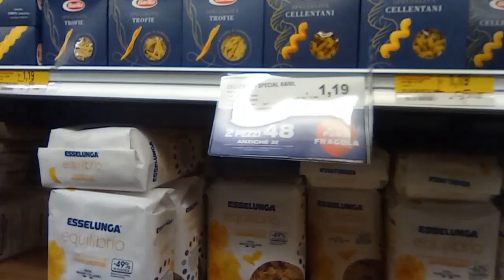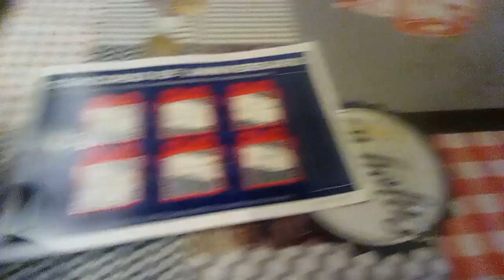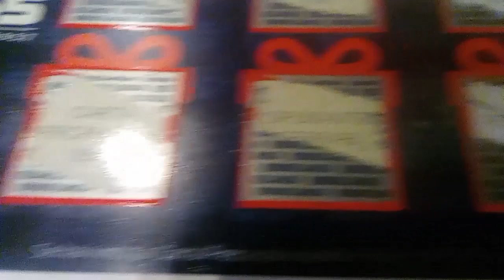Concorso di Natale Esselunga 2022 GRATTA E VINCI GAME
Anche quest' anno è arrivato il concorso esselunga di natale.
565000 premi ,riusciremo a vincerne almeno uno?
ci hanno dato 9 grattaevinci per 30 euro di spesa .
i premi sono :
306.000 bottiglie di Ferrari Brut
54.000 cesti gastronomici con prodotti Esselunga Top
126.000 carte prepagate Esselunga dal valore di 65 €
4.000 Polaroid Now + 1 photo pack 16 pose
3.500 Apple iPad 64 GB
3.000 MacBook Air 13″ da 256 GB
1.500 TV Sony Bravia XR Full Array
CONCORSO DI NATALE ESSELUNGA 2022 65° ANNIVERSARIO: PREMI IN PORCELLANA ALLA CASSA
Al raggiungimento di 30 € di spesa con carta Fidaty o 50 Punti Fragola (unico scontrino) possiamo vincere direttamente alla cassa un premio speciale TOILETPAPER in collaborazione con SELETTI, due prestigiosi nomi del design Made in Italy.

Quattro icone del mondo Esselunga (la fragola, il pomodoro, il furgoncino e il camion Esselunga) diventano oggetti di design di porcellana bianca.